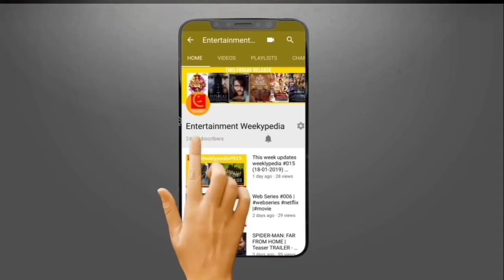Avengers End Game Tickets Giveaway 🔥🔥🔥 | IMAX 3D, Marvel, Stan Lee | Entertainment Weekypedia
Avenger End Game Film
Imax 3D/Inox 3D/Normal 3D
Hindi/English